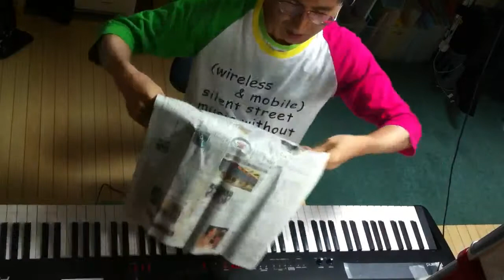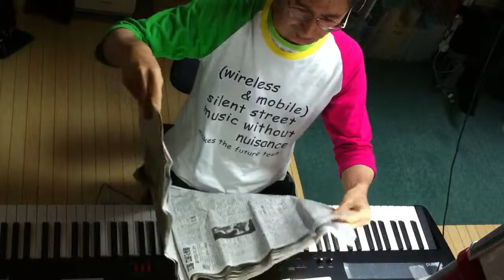2014.10.27 Aratori ex atonal 1